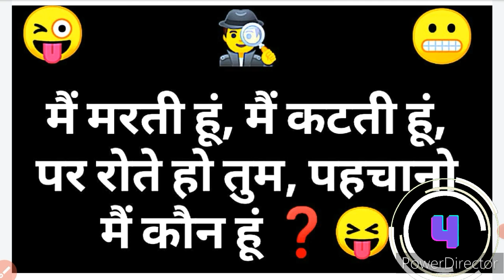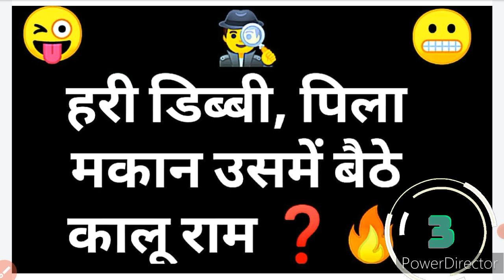99% Fail ✍️ Paheliyan in Hindi 👌 majedar Paheliyan 🤗 interesting Gk 🔥 वायरल पहेली ♥️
99% Fail ✍️ Paheliyan in Hindi 👌 majedar Paheliyan 🤗 interesting Gk 🔥 वायरल पहेली ♥️

majedar Paheliyan
interesting Gk
Paheliyan
Trending Paheliyan
viral Paheliyan
New Paheliyan
Gk
Hindi paheli
Paheliya
gk quiz

Interesting GK
GK
Gk Quiz
Gk Quiz Hindi
General Knowledge
Gk Question
IAS
UPSC
Paheliyan
Paheli

paheliyan in
paheliyan in hindi detective mehul
paheliyan in punjabi

paheliyan in hindi short video

paheliyan in hindi funny
paheliyan in hindi cartoon

paheliyan paheliyan
paheliyan kaise banaen
paheliyan majedar
paheliyan shorts
paheliyan bataiye
paheliyan song